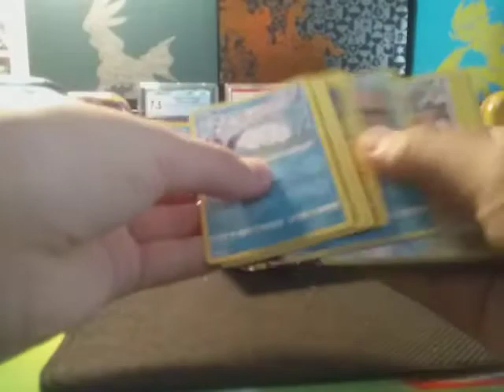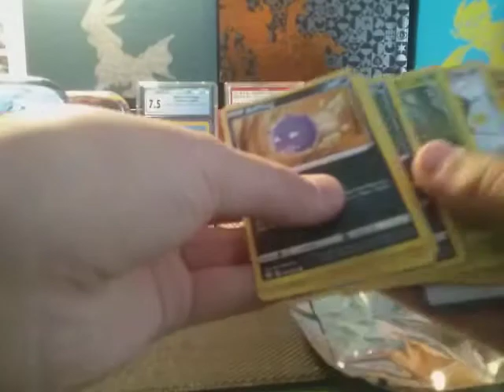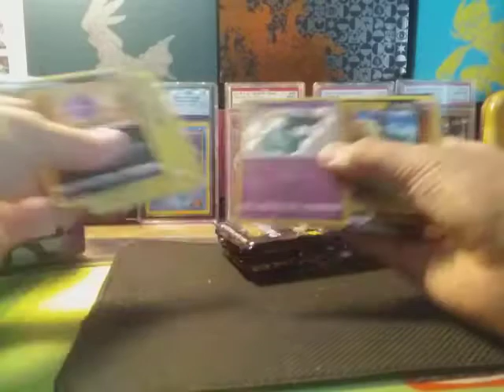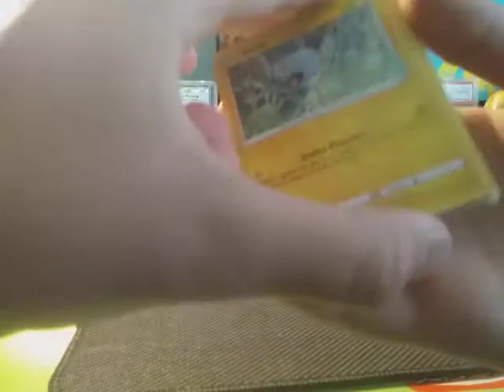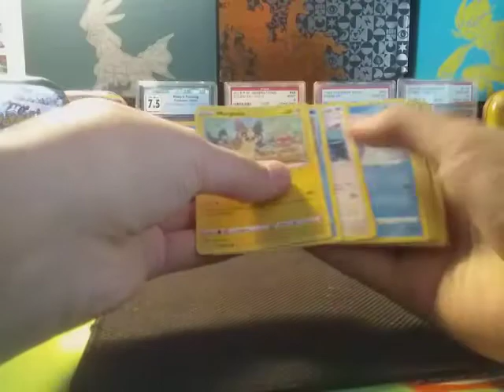Shining fates opening part 3